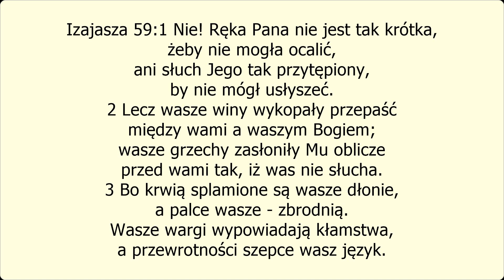Uwierz w miłość Boga do Ciebie - Pokazuję i Objaśniam!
W momencie, w którym cytowałem tekst z Listu do Rzymian, o tym, że nic nas nie odłączy od miłości Bożej, zapomniałem dodać, że jest bardzo ważne, aby wiedzieć, że okoliczności w jakich się znajdujemy, nie powinny nam mówić czy Bóg nas kocha, czy nie, ale właśnie bez względu na te okoliczności (czy to ucisk, czy prześladowanie) powinniśmy wierzyć w miłość Boga.